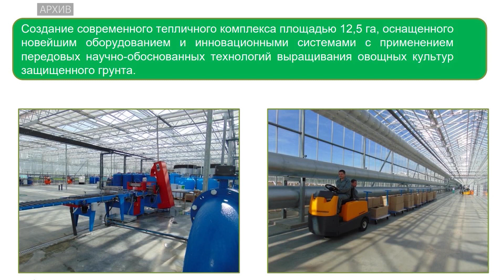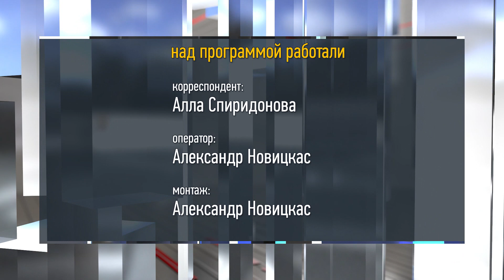День основания Саянска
История Саянска берет свое начало с 22 апреля 1970 года. 52 года назад началось строительство самого молодого города Иркутской области, связано которое было с возведением одного из главных отечественных центров химической промышленности – АО «Саянскхимпласт». Традиции славного города, который день ото дня становится краше, поддерживает не одно поколение жителей, выбравших Саянск своей судьбой.